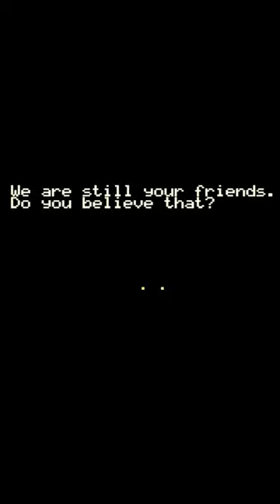Is FNAF World About FNAF 3?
FNAF World is confusing in general, but I feel really confident in this interpretation.

The style of this video is similar to Fuhnaff, Pastra,  FusionZGamer, and uhyeah. A large influence on this channel has been Wendigoon, Game Theory, Markiplier, and Dawko.